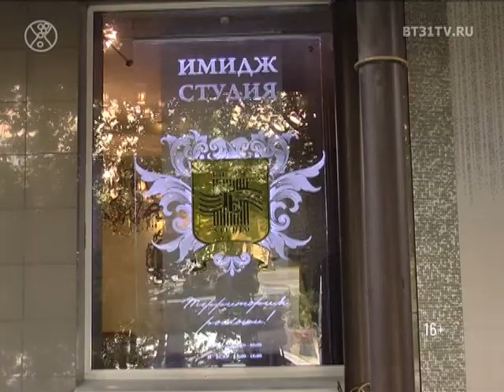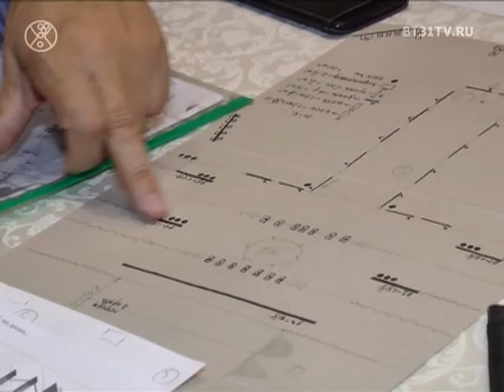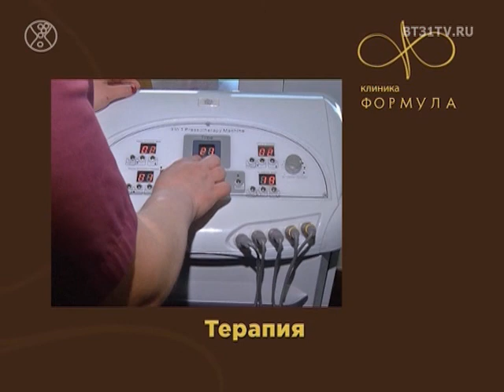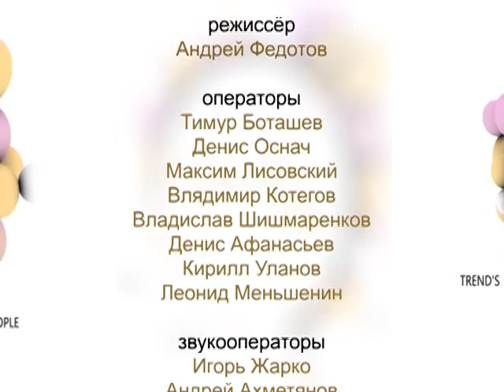Beautytime выпуск 1506 (эфир от 16.10.2018)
Смотрите в этом выпуске:
    25 лет Имидж Студии Елены Ивановой;
    Клиентский день в магазине женской одежды Woman Bessini.